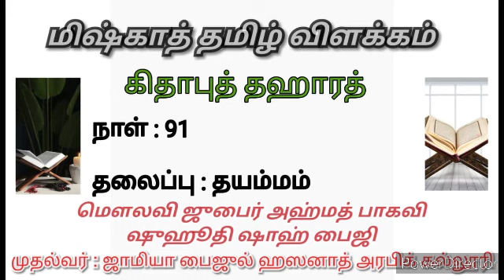Miskhath in Tamil | கிதாபுத் தஹாரத் | தலைப்பு:தயம்மம்-2 | மௌலவி ஜுபைர் அஹ்மத் பாகவி